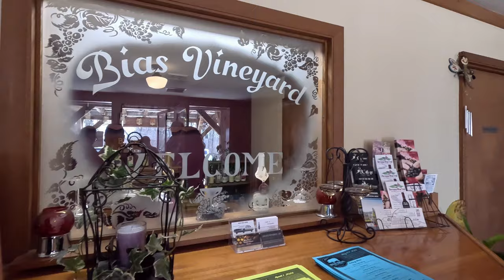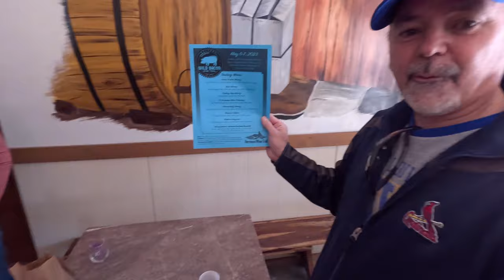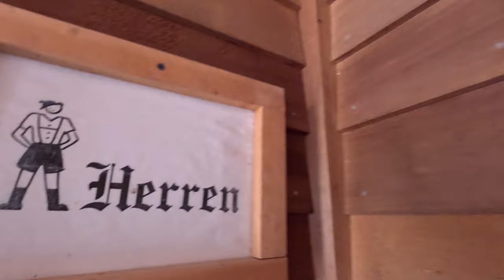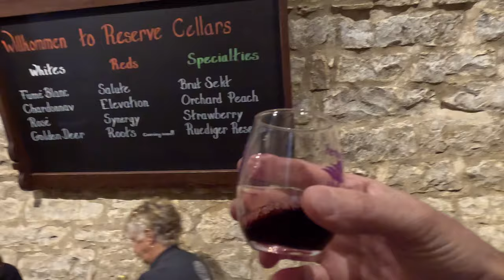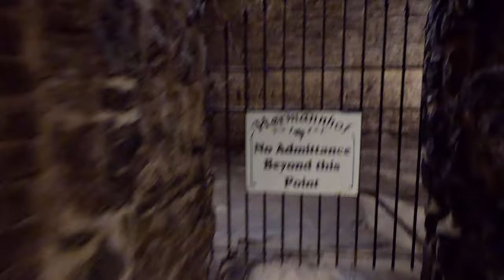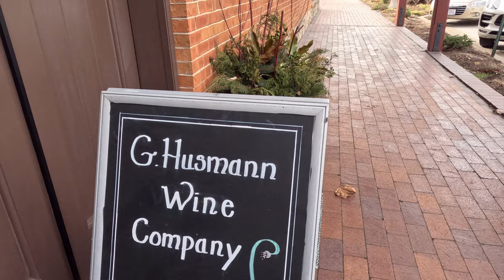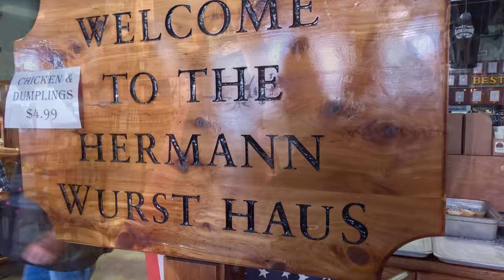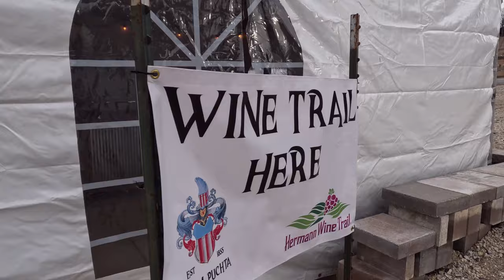Hermann Chocolate Wine Trail 2023 | 6 Wineries in 6 Hours! Bonus Whiskey Flight Tasting at Fernweh!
Come join us as we traveled to the wine country in Hermann, Missouri during Valentine's Day weekend for the Hermann Chocolate Wine Trail, which offered wine and chocolate food pairings at 7 wineries along the famous Hermann Wine Trail.  We also had an amazing lunch and even stopped at a whiskey distillery (Fernweh Distilling Co) for a whiskey flight!

Wineries Visited In This Vlog:
00:00 Hermann Chocolate Wine Trail 2023
00:26 Robbler Winery
04:05 Bias Winery
07:39 Reserve Cellars Winery
12:55 Hermannhof Winery
15:23 G. Husmann Winery
16:30 Hermann Wurst Haus - Lunch Time!
17:27 Fernweh Distilling Co Whiskey Flight!
22:02 Adam Puchta Winery
25:24 Outro